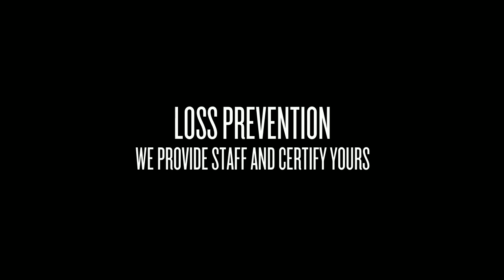UPA Security Haldimand County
Are you looking to get your Security or Private Investigations license in Haldimand County? With over 25 years in the business, Universal Protection Agency is a name you can trust. Our employees are professionally trained, bonded and insured. We provide all of the resources necessary to get certified in Ontario.
county investigator haldimand loss online training private security prevention license course